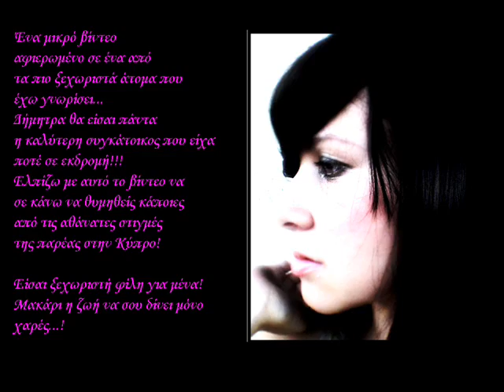What about now-Daughtry .... Journey at Cyprus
This is a video dedicated to my friend whose name is Dimitra. The video shows pictures from our school journey at Cyprus (27/2/2008) . Hope you like it :) Please feel free to make any comment :)